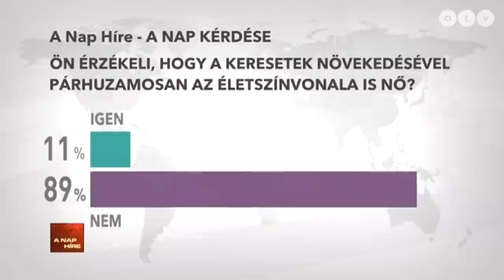A nap híre Simon Andrással - 2019.03.29.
A műsor vendégei Donáth Anna alelnök, Momentum, Gulyás Balázs publicista és Böcskei Balázs politikai elemző, Idea Intézet.

A TÉMÁK:
- Nyolc százalékkal nőtt a reálkereset
- "Elkeseredett a rendőri állomány"
- Kósa hiányolja az intellektust
- MTA: Volt zsarolás vagy nem?